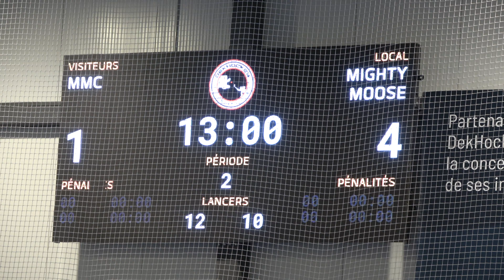MMC vs MIGHTY MOOSE Dek Hockey Ball Hockey Balle 4K NATIONAL BALL HOCKEY LEAGUE NBHLCANADA.COM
NATIONAL BALL HOCKEY LEAGUE NBHL CANADA , NBHLCANADA.COM
@NBHL Ball Hockey , @Ball-Hockey , @DekCup , DEK HOCKEY BALLE , DEK CUP , @AvantMatch , @ApresMatch , @DekHockey , @Hockey4K , @BallHockey4K , @NationalBallHockeyLeague3 , @NationalBallHockey , @CarMeetEvents , @400zFairlady .

YouTube.com/@AvantMatch
Youtube.com/@ApresMatch
Youtube.com/@NBHL
Youtube.com/@DEKCUP
Youtube.com/@DekHockey
Youtube.com/@Ball-Hockey
Youtube.com/@BallHockey4K
Youtube.com/@DekHockey4K
Youtube.com/@HockeyBalle4K
Youtube.com/@Hockey4K
Youtube.com/@CarMeetEvents
Youtube.com/@400zFairlady